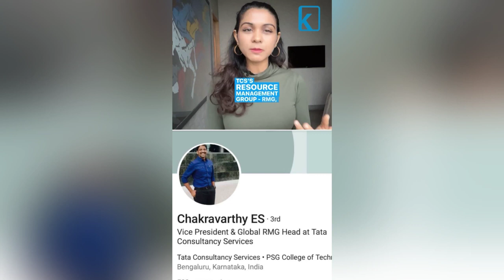TCS faces ₹100Cr. Scam!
“No key managerial person of the company has been found to be involved.The issue does not involve any fraud by or against the company and (has) no financial impact”, said TCS.